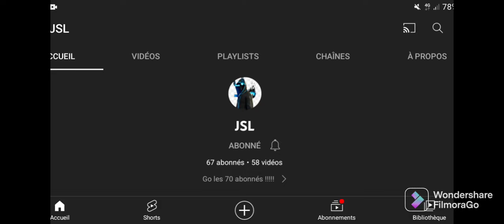Je gagne deux tag grâce à ce défi